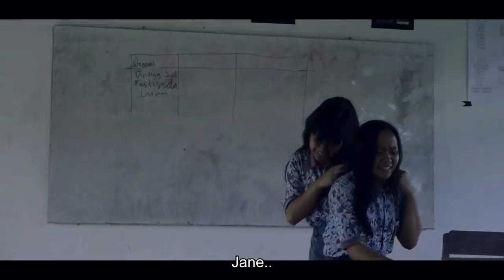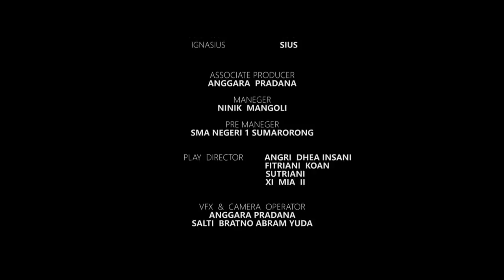Film Pendek "Ilusi Realistis" 2018 Dhavargo Studios Sumarorong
Official Video.